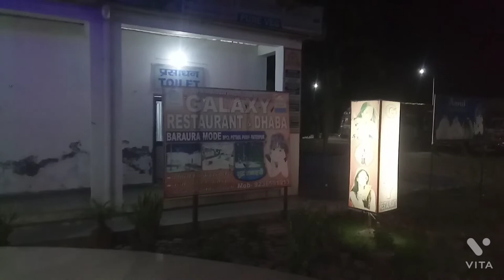Happy birthday to you Lalsa लालसा का सातवां जन्मदिन गैलेक्सी रेस्टोरेंट में मनाया गया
नमस्कार दोस्तों हमारे चैनल में आप सभी का हार्दिक स्वागत और अभिनंदन है आज के इस बॉक्स में आप लोगों को लालसा बेबी का सातवा जन्मदिन मनाते हुए दिखाई देंगे यह कार्यक्रम गैलेक्सी रेस्टोरेंट बरौरा मोड़ फतेहपुर में संपन्न हुआ है हमारे ब्लॉक्स में बने रहें और अभी तक हमारे चैनल को सब्सक्राइब नहीं किया है तो सब्सक्राइब जरूर करें